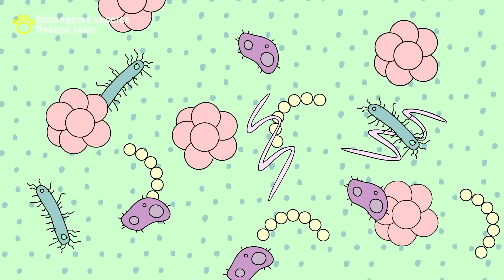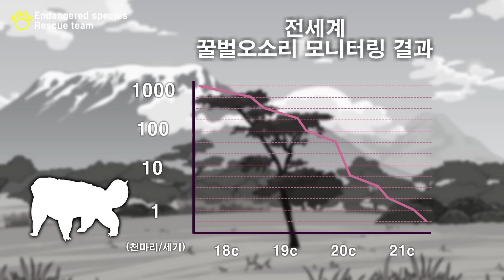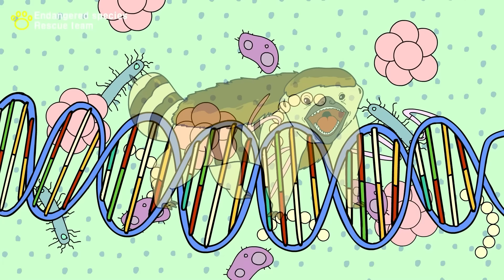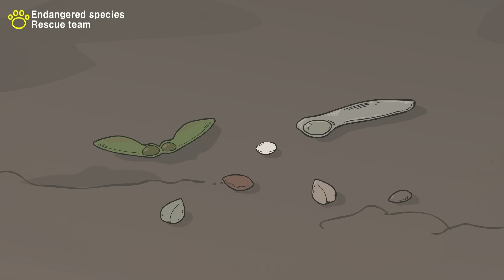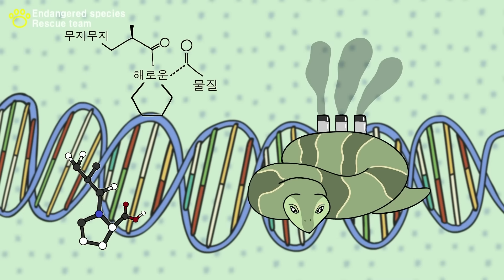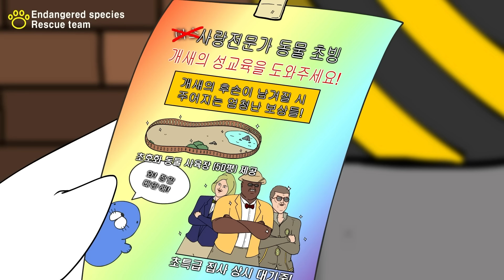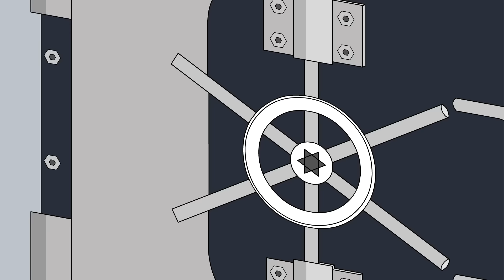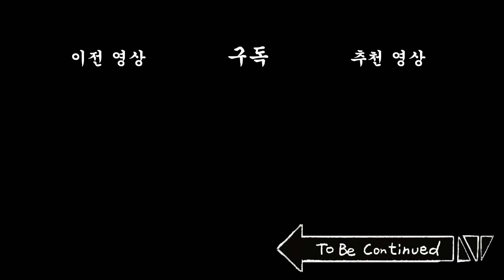멸종위기동물 구조대 시즌1 몰아보기 ( + 쿠키 영상)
[배급 : 빅픽처팀] [기획 : 비크리스피] [각본 : 아트팀]

0:00 본편
1:07:40 쿠키 영상